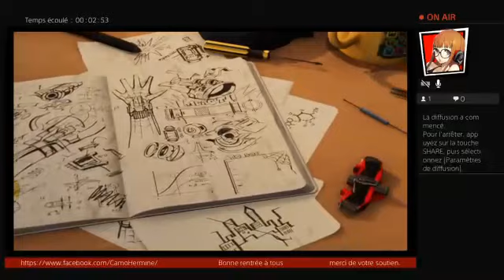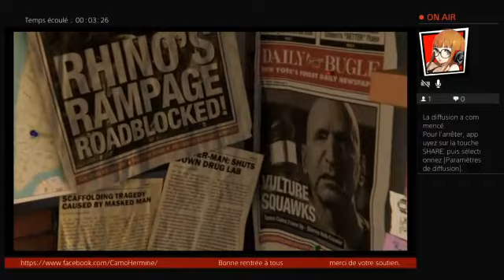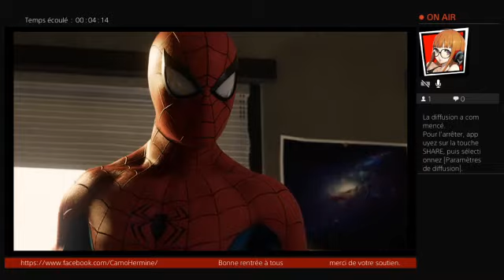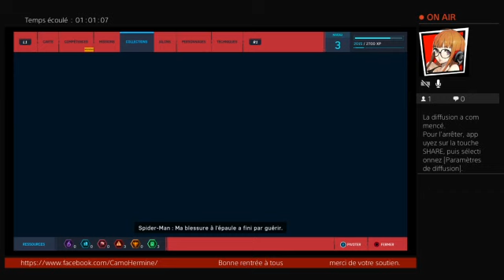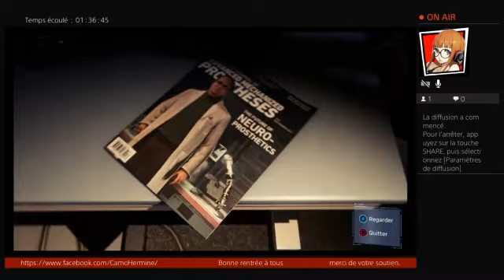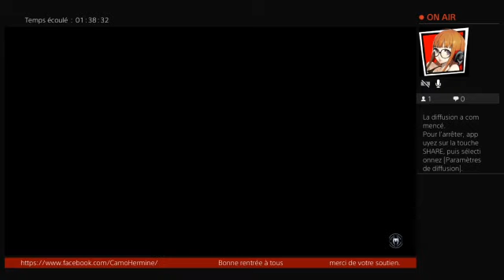En route vers l'aventure avec... Marvel's Spider-Man - Je m'envoie en l'air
Première partie de mes aventures dans la peau du tisseur de toile le plus célèbre du monde. Découverte du jeu et petite visite de New-York.